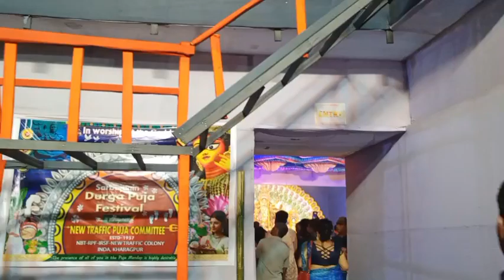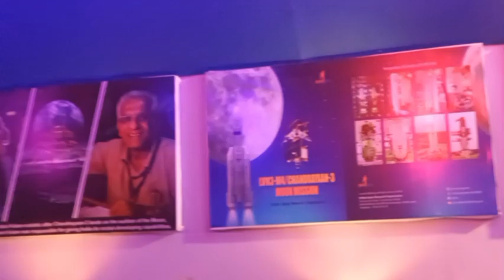Best Durga Puja in Kharagpur